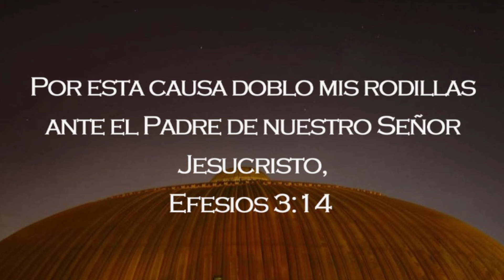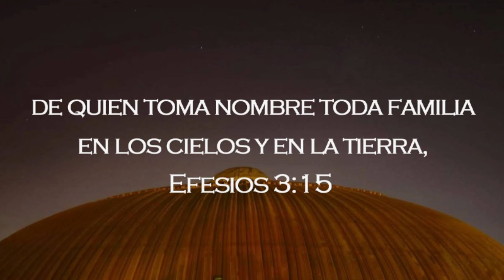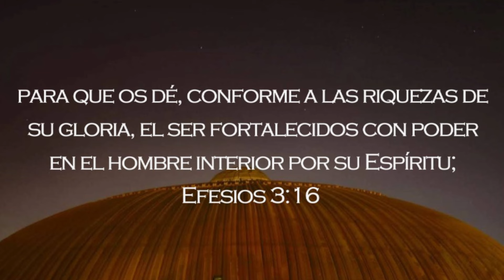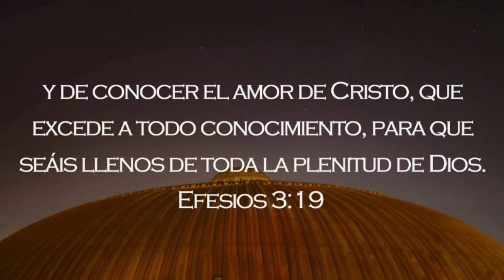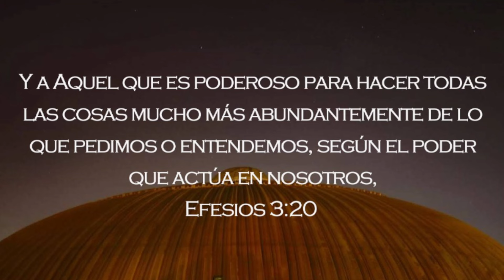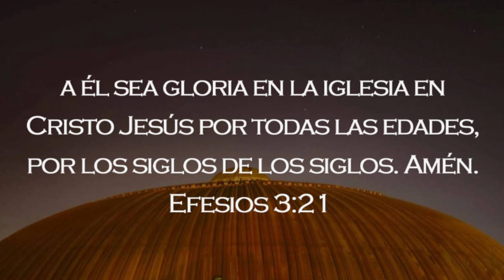ꜰᴏʀᴛᴀʟᴇᴄɪᴇɴᴅᴏ 🪨🛡️ ɴᴜᴇꜱᴛʀᴀ ꜰᴀᴍɪʟɪᴀ - Pastor Aldo H. Domenech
Reunión de la Familia -  ꜰᴏʀᴛᴀʟᴇᴄɪᴇɴᴅᴏ ɴᴜᴇꜱᴛʀᴀ ꜰᴀᴍɪʟɪᴀ - Miércoles 29/05/24
❇️ Coordinación de la reunión: Ilda Carranza.
❇️ Oración de apertura: Verónica Orellana.
❇️ Oración por las ofrendas: Juan Polo.
❇️ Alabanza: Abba Padre.
❇️ Reflexión : Pastor Aldo H. Domenech.

ᴠᴇʀꜱÍᴄᴜʟᴏꜱ ᴄᴏᴍᴘᴀʀᴛɪᴅᴏꜱ
📖 Efesios 3:14-21

ʀᴇꜱᴜᴍᴇɴ ᴅᴇ ʟᴀ Reunión.

⚪ Somos familia de Dios
⚫ No te canses de buscar al Señor. A muchos les gusta la guerra pero debemos también saber que del otro lado atacan. Debemos estar tranquilos porque ya está dada la victoria, está garantizada.
⚫ Dios generó y formó la familia, la invitación es para todos los que están sirviendo. Mucha gente descuida su casa por servir. Otros descuidan el servicio por cuidar su familia, debe haber un equilibrio.
⚫ Debemos aceptar lo que Dios nos dio, Dios hace todo perfecto. Somos miembros de la familia de la fe. Dios nos bendice si lo aceptamos como Padre, entonces Él cuidará de sus hijos.

⚪ 𝔽𝕠𝕣𝕥𝕒𝕝𝕖𝕔𝕚𝕖𝕟𝕕𝕠 𝕖𝕝 𝕤𝕖𝕣 𝕚𝕟𝕥𝕖𝕣𝕚𝕠𝕣
⚫ Para ser fortalecidos con poder en el hombre interior. Muchos están atrapados con mentiras y tristezas.
⚫ Las riquezas de su gloria son para sus hijos, para que este poder empiece a fluir como un río de agua de vida y el pecado comience a retroceder.
⚫ Hemos venido a buscar poder para poder resistir todos los ataques del diablo, a toda doctrina filosófica que te quieren hacer destruir. Hay algo que el diablo entendió muy bien y eso es que no puede destruirnos porque Cristo no lo deja pero su astucia está en que el pueblo mismo peque y se maldigan a si mismo. Si el pueblo peca, Dios se aparta de ellos.
⚫ Derrotemos el pecado y vamos a ser fortalecidos en su poder y sus riquezas serán derramadas en nuestra vida. Para ello debemos buscar su rostro y su presencia.
⚫ El que se excusare tendrá mayor condenación.
⚫ Si te pones en las manos de Dios, Él estará en el asunto. Por mi parte, yo debo reconocer mis errores diciendo: "Ahora soy hijo tuyo y vengo a buscar que limpies mi corazón y mi mente de toda contaminación para poder salir a la batalla". Mi batalla puede ser:
- Demonios de ira en mi hogar.
- Demonios de adicciones.
- Etc.